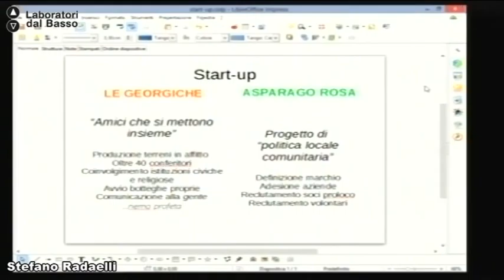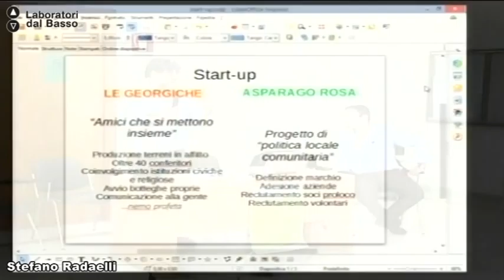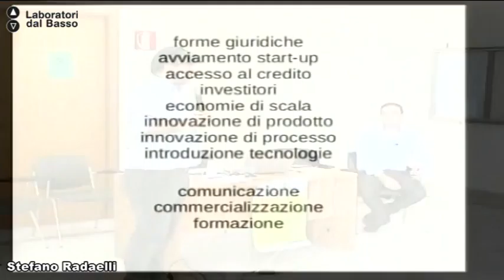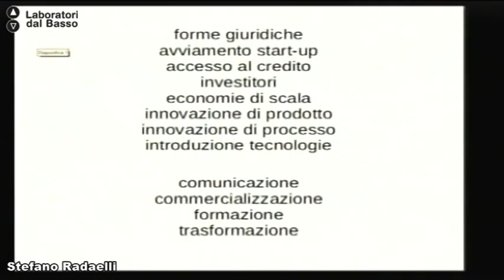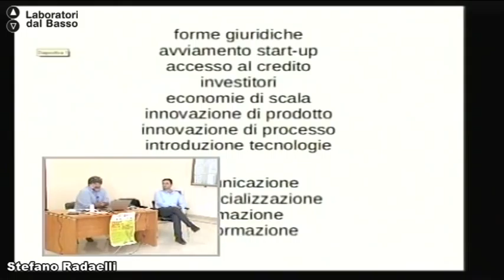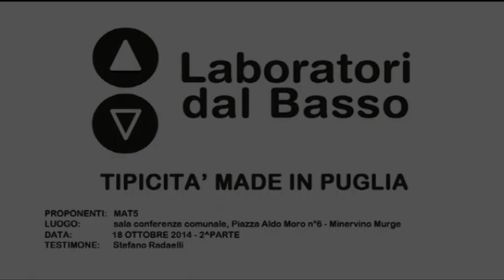Ldb TipicitàMadeInPuglia_02 (parte 2) Radaelli Sessa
LdB Tipicità Made In Puglia
Lezione 02 (parte 2): Strategie di azione e gestione
Docente: Stefano Radaelli
Contenuti: Strategie di azione e gestione di una cooperativa/consorzio di produzione e promozione dei prodotti tipici (Cima di rapa di Minervino).

Luogo: Sala Conferenze Comunale - Minervino Murge
Proponenti: Mat5